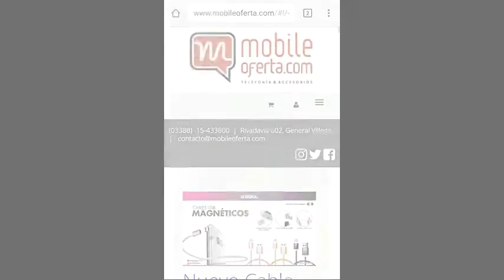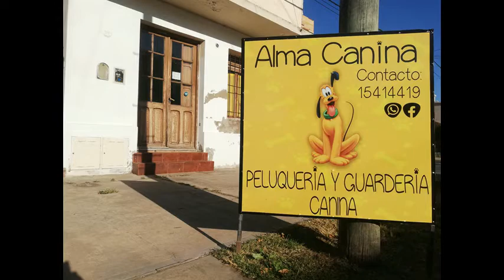Hockey 4° fecha Zona A, CAV 3 vs Sarmiento 3